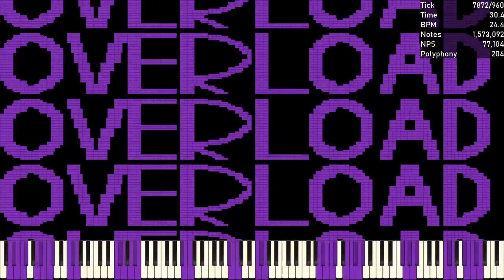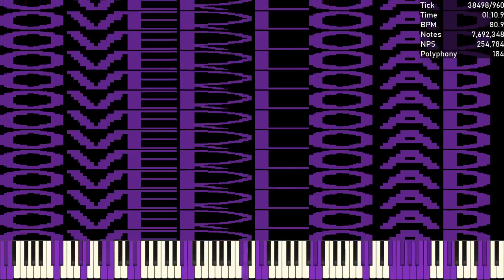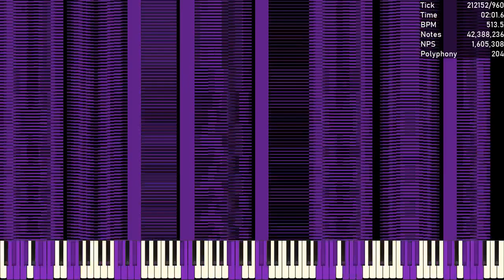[MIDI] Overloader - 44 Million Notes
Used Program: UMP, FFmpeg
Used Soundfont: Khor Keys 4 - Regular Reverb.sfz